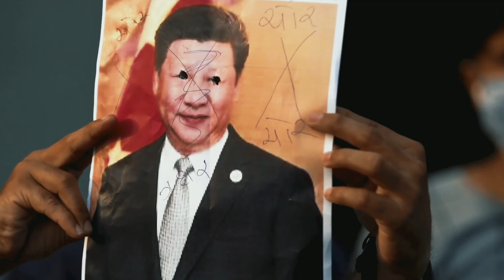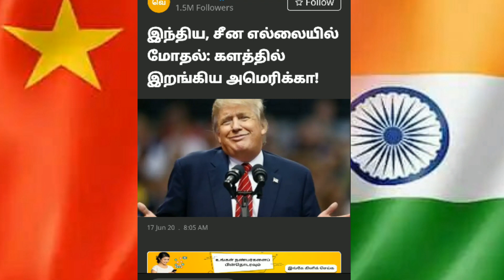India Vs China|Border War|தமிழக வீரர்|20Soldiersவீரமரணம்|detailed version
India vs China Borderwar

At least 20 Indian soldiers were killed in a clash with Chinese forces in a disputed Himalayan border area, Indian officials say.

The incident follows rising tensions, and is the first deadly clash in the border area in at least 45 years.

The Indian army initially said three of its soldiers had been killed, adding that both sides suffered casualties.

But later on Tuesday, officials said a number of critically injured soldiers had died of their wounds.

India's external affairs ministry accused China of breaking an agreement struck the previous week to respect the Line of Actual Control (LAC) in the Galwan Vall

Tamil Explanion In video